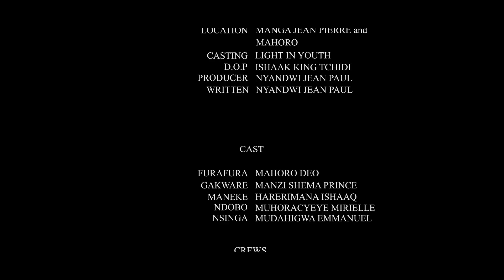Furafura S01E01 (Rwandan Comedy)- Aga film Gasekeje Cyane